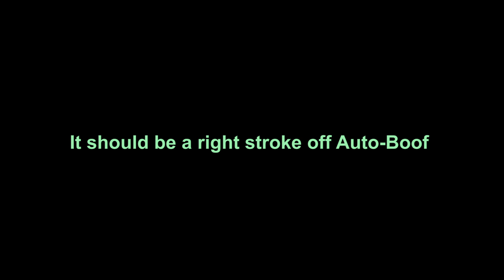St. Louis River at Jay Cooke SP - Taint & Finn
Thomson Dam Scheduled Release of 700 CFS.